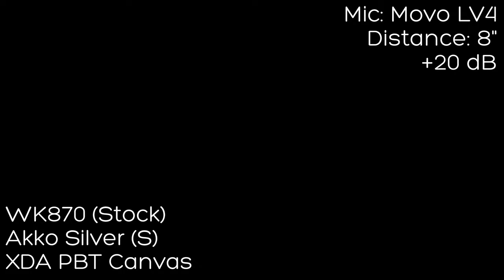White WK870 Sound Test with Akko CS Silver and PBT Canvas XDA Keycaps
Sound test with stock Akko CS Silver linear switches and PBT XDA Canvas keycaps